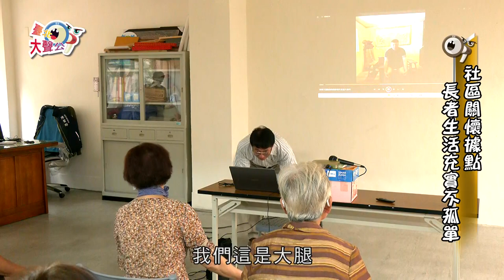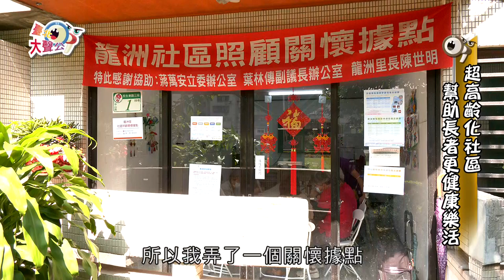市民大聲公「 樂齡少子化 台北市長者的樂活天地」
根據政府資料統計，台北市65歲以上人口已經超過20%，提早邁入聯合國定義的「超高齡社會」。面對人口結構明顯改變及因應高齡 社會所帶來的衝擊，臺北市積極構建銀髮 友善健康的環境，本集台北大聲公節目，就要來實地探訪長者們安老樂活的情況。